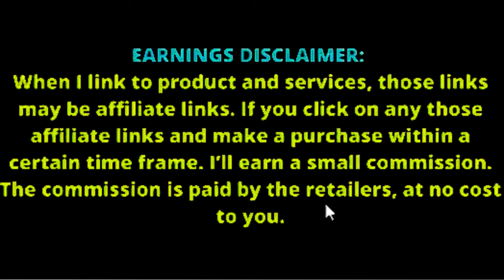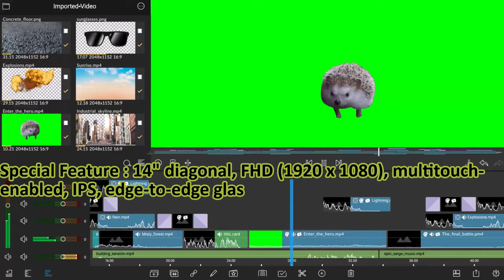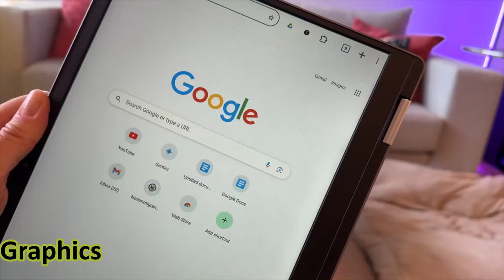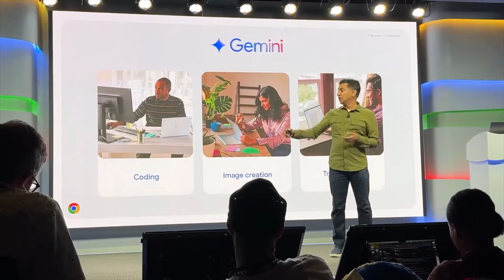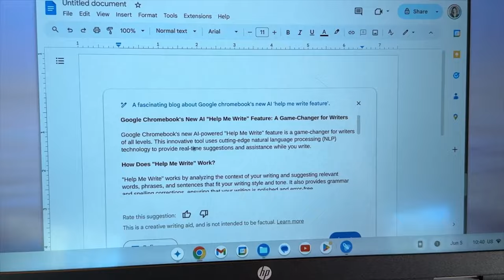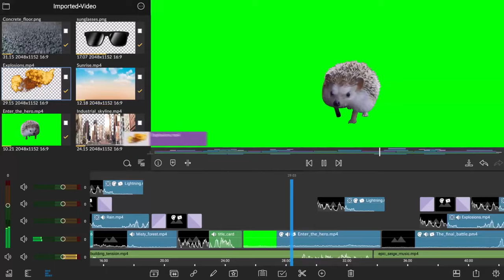HP Chromebook Plus x360 14 inches Laptop | Intel Core i3-N305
HP Chromebook Plus x360 14 inch Laptop: A Sleek and Sustainable Chromebook for Everyday Needs
The HP Chromebook Plus x360 14 inch Laptop is a versatile Chromebook designed for productivity, entertainment, and everyday tasks. Here's a breakdown of its key features and functionalities:

Display and Design:
14-inch FHD IPS Touch Display: Enjoy vibrant visuals and clear details with a Full High Definition (1920 x 1080) resolution IPS touchscreen display. The IPS panel offers wide viewing angles for comfortable viewing from different positions. The touchscreen functionality allows for intuitive interaction with your Chromebook.
360-degree Hinge: The innovative 360-degree hinge allows you to convert the Chromebook into different modes like laptop, tablet, stand, and tent mode. This flexibility caters to various usage scenarios, from traditional laptop work to presentations and creative tasks.
Mineral Silver Finish: The Chromebook boasts a sleek and stylish mineral silver finish, adding a touch of sophistication to your workspace.
Lightweight and Portable: Weighing just 3.32 pounds, the Chromebook is easy to carry around, making it ideal for students, professionals, and travelers who need a portable computing solution.
Performance and Hardware:
Intel Core i3-N305 Processor: This efficient processor delivers smooth performance for everyday tasks like browsing the web, checking emails, streaming videos, and working on documents.
8GB LPDDR5-4800 MHz RAM: Experience fast multitasking and seamless application switching with 8GB of LPDDR5 memory. This type of memory offers faster data transfer speeds and lower power consumption compared to traditional DDR4 RAM.
128GB UFS Storage: The 128GB UFS storage provides adequate space for storing essential applications, files, and documents. UFS technology offers faster read and write speeds compared to traditional eMMC storage, leading to quicker app loading times and overall better performance.
Integrated Intel UHD Graphics: Enjoy smooth 4K streaming and handle basic photo editing tasks with the integrated Intel UHD Graphics. While not ideal for demanding tasks like high-end gaming, it provides enough graphical power for everyday multimedia tasks.
Software and Security:
Chrome OS: Chrome OS is the heart of this Chromebook. It's a lightweight and secure operating system designed for speed and simplicity. It receives automatic updates, ensures built-in virus protection, and offers access to a vast library of applications through the Google Play Store.
Google Assistant: Leverage the power of Google Assistant for voice-activated tasks like setting reminders, playing music, controlling smart home devices, and searching for information.
Security Features: Chrome OS prioritizes security with features like sandboxing and verified boot.
Connectivity and Multimedia:
MediaTek Wi-Fi 6 MT7921 (2x2) and Bluetooth 5.3: Enjoy fast and reliable wireless connectivity with Wi-Fi 6 support. Bluetooth 5.3 allows you to connect wireless peripherals like headphones and speakers.

Sustainability and Eco-Friendliness:
Recycled Materials: HP has taken an environmentally conscious approach by crafting the Chromebook with up to 45% post-consumer recycled and 5% ocean-bound plastics. This reduces environmental impact and promotes responsible manufacturing practices.
EPEAT Gold with Climate+ and ENERGY STAR Certified: The Chromebook meets stringent environmental standards, ensuring energy efficiency and a reduced carbon footprint.
Additional Features:
Backlit Keyboard: Enhance your productivity even in low-light environments with the backlit keyboard.
Enhanced Keyboard with Media Controls: Dedicated keys for mic mute, screenshot, and pause/play functions provide convenient control over essential actions.
Touchpad: The integrated touchpad allows for precise navigation and cursor control.
Battery Life: Enjoy up to 10.15 hours of battery life on a single charge, allowing you to stay productive throughout the day.
45 W USB Type-C Power Adapter: The Chromebook charges quickly, reaching 50% from 0% in just 45 minutes with the included USB Type-C power adapter.